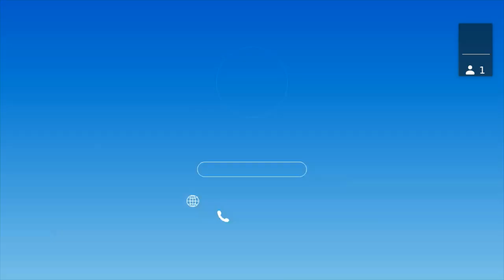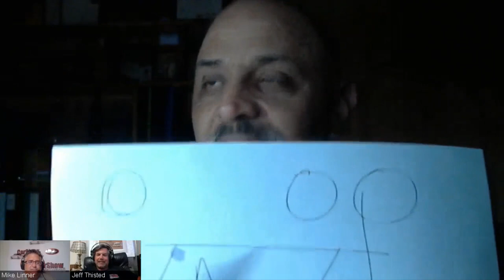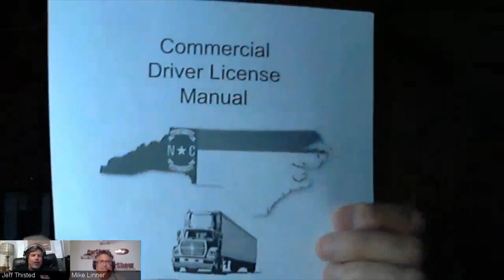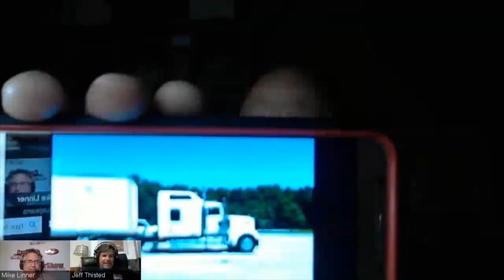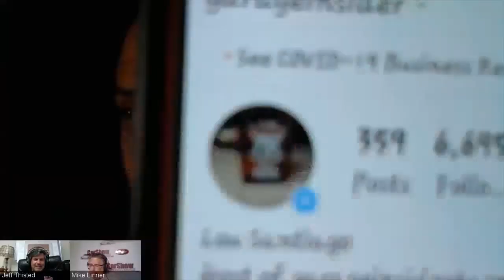Lou Santiago joins the Let's Roll! Podcast with Jeff Thisted and Mike Linner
Lou is well known from the tv show Car Fix. He has now started his newest project on YouTube. Garage Insider TV with Lou Santiago
We talk to Lou about his new show!